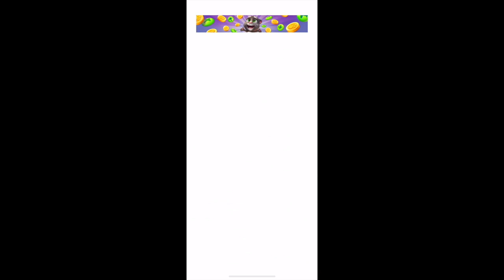My Talking Tom 2 | Levels 16-20 | Walkthrough